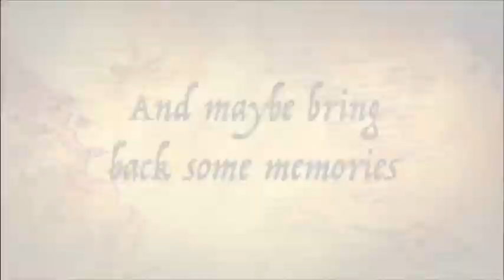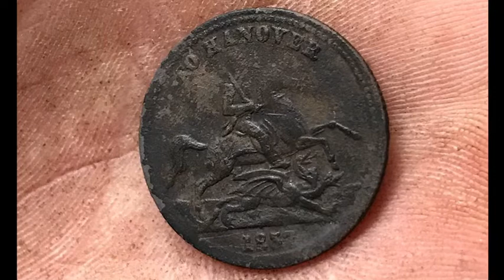My oldest find today 1837 TO HANOVER TOKEN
Token